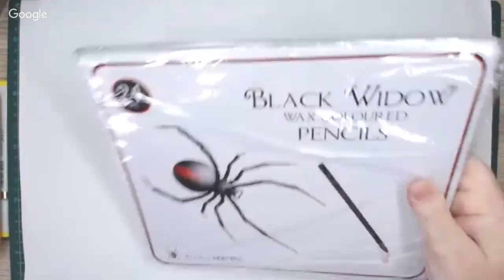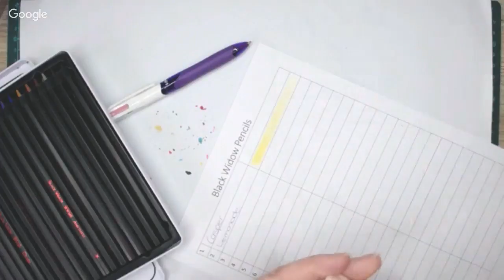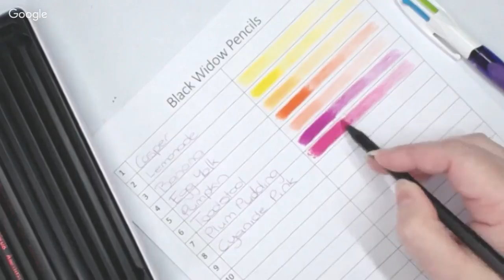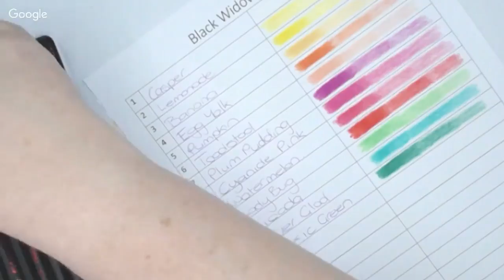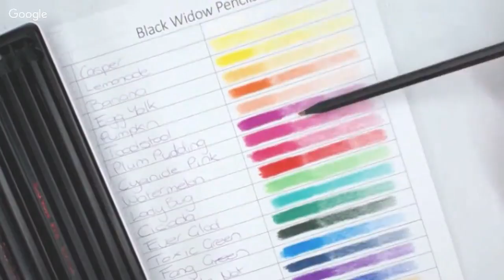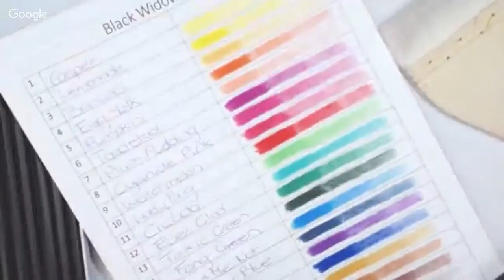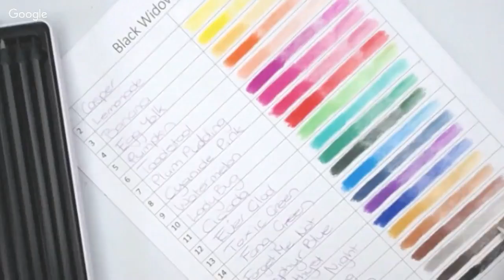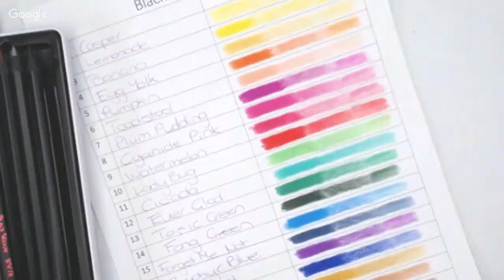Live | Unboxing and review on Black Widow Pencils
*Copic markers
*Xpress it blending card
*Luminance 6901 color Pencil 001
*Faber Castell Polychromos
* Titanium white Gouache
*Uni-Ball Gel Impact UM-153 White

Please come join me on Facebook for help, question and tips